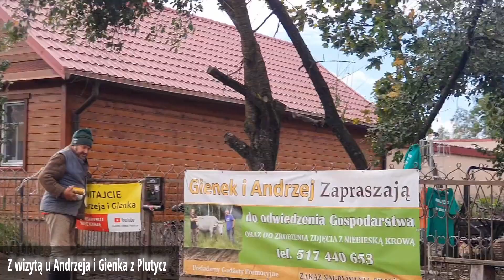Podlaski Express - prowokacja Łukaszenki, wizyta u rolników z Plutycz, końskie spa w Bronowie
Dziś w programie:
-Nowe wozy dla Straży Granicznej i kolejna prowokacja Prezydenta Białorusi
-Wizyta u Gienka i Andrzeja z Plutycz
-Końskie spa i aleja chwały w Bronowie
-Wspomnienia z bazaru na Jurowieckiej
-Dożynki Prezydenckie 2021